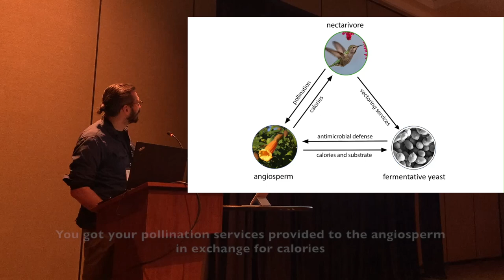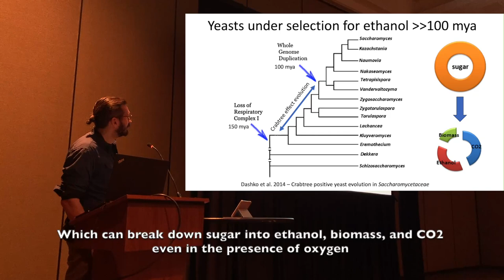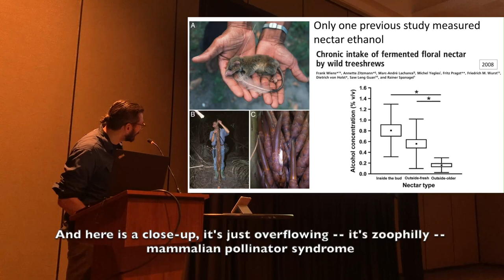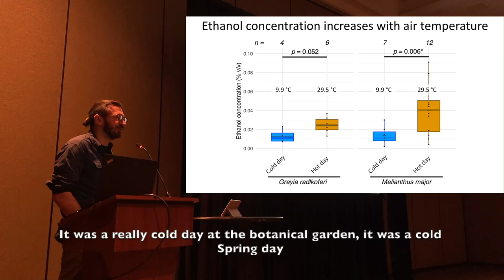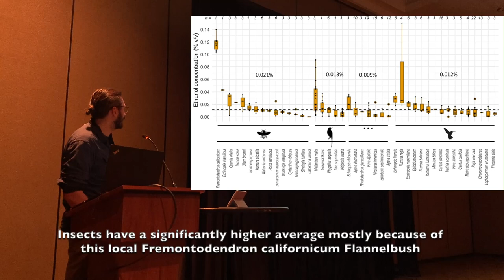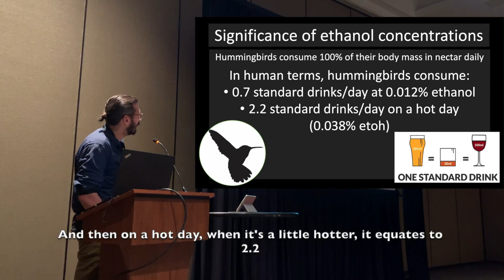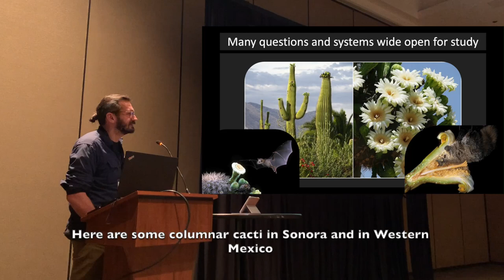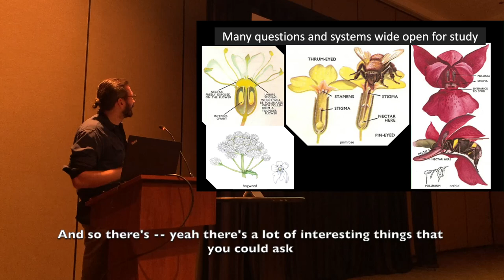SICB2024 talk: Ethanol concentrations of floral nectar at a Mediterranean climate botanical garden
This is a recording of a podium presentation delivered at the annual 2024 conference of the Society for Integrative and Comparative Biology in Seattle, WA. The recording was manually subtitled with slide images edited in by the presenter.

Abstract:
Floral nectar is a major part of many animal diets; small-bodied pollinators such as hummingbirds consume over 80% of their body mass in nectar daily. Saccharide-rich nectar becomes inoculated with a variety of microbes as nectaries are exposed to atmospheric particulates and are visited by various animals. We hypothesize that such microbes can fermentatively produce low concentrations of ethanol, and accordingly used an enzymatic assay to estimate ethanol concentrations of 221 samples of nectar from 42 species of flowering plants at the University of California Botanical Garden at Berkeley. Ethanol concentrations among all study species averaged 0.012% (mass/mass) with a maximum species average of 0.040%. Nectar samples collected on a hot day showed significantly higher ethanol concentrations (average of 0.035%; n=18;) than samples collected from the same individual plants a week later when air temperatures were 15°C lower (0.013%; n=11; t-test, p=0.001). Dicot species (average of 0.015%; n=26) showed significantly higher concentrations than monocots (0.008%, n=16; t-test, p=0.009). Future studies are necessary to determine to what extent such ethanol concentrations are physiologically or ecologically relevant for pollinators, including intra- and interspecific variations in ethanol metabolic rates. Despite the geographically constrained nature of this study, the results here imply that exposure to low levels of ethanol amongst nectarivores is likely to be widespread.